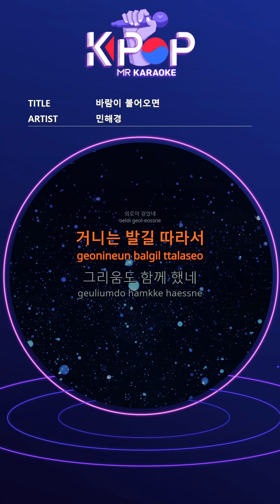MR 노래방ㆍkaraoke] 바람이 불어오면 - 민해경 ㆍWhen the wind blows - Min Haekyung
I walked alone
Follow the walking foot
Longing was also together
You are now
Where
Will you be alone
Alone
Burn longing
Tears
Listen
Listen
Upset
Cry
Listen
Listen
Upset
Cry
When the wind blows
I walked alone
You are now
Where
Alone
Burn longing
Tears
Listen
Listen
Upset
Cry
Listen
Listen
Upset
Cry

제목:바람이 불어오면
가수:민해경

ⓒMusicen. MR